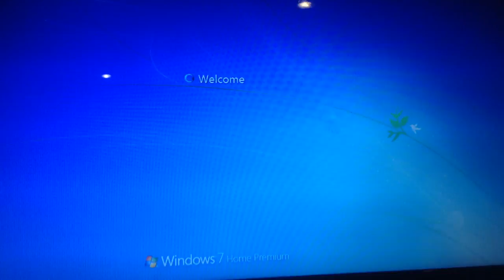jax car wash